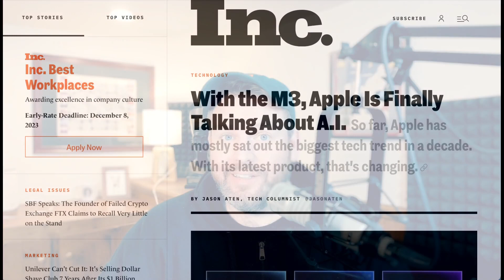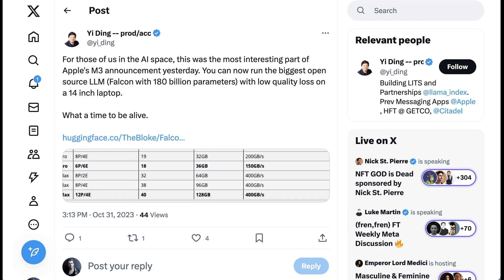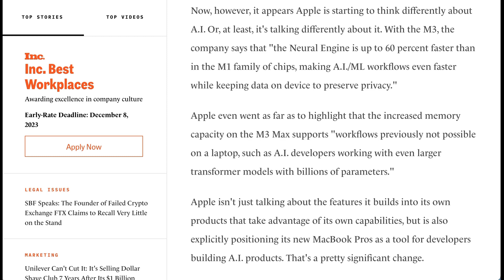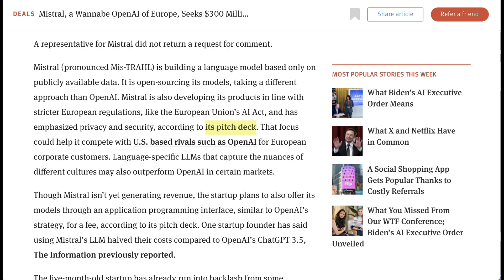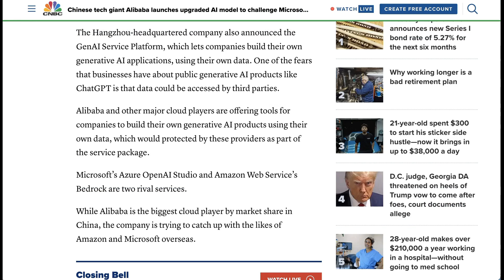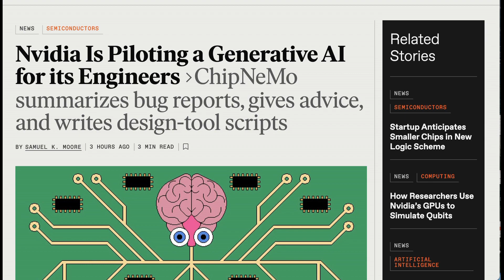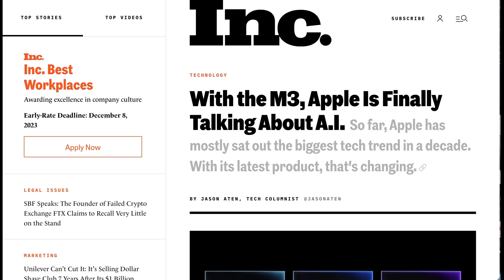With M3 Max, Apple is FINALLY Talking About AI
After months of scrupulously NOT competing, with the M3 Max chip, Apple is now talking about AI.